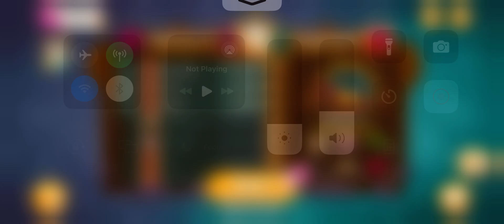AB2 Clan Battle Today #130924 clear room 10